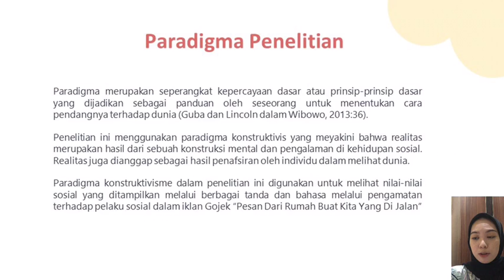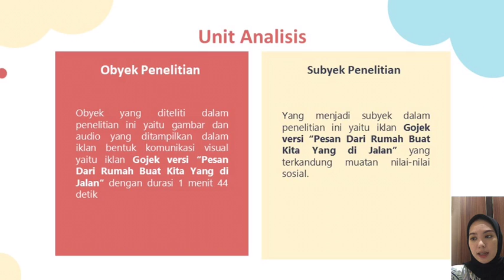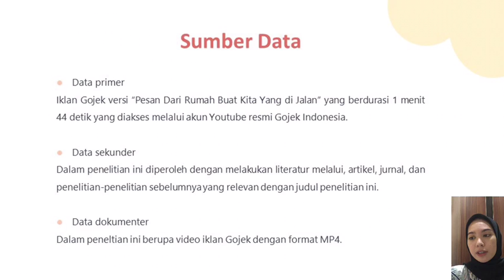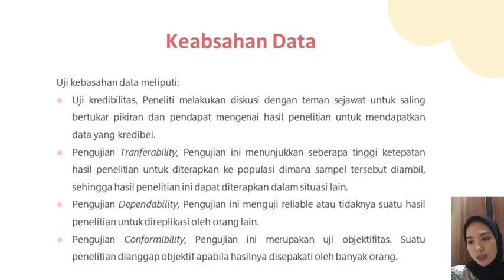Project 3 MPKT - Layla salma - 17 - 1410618025